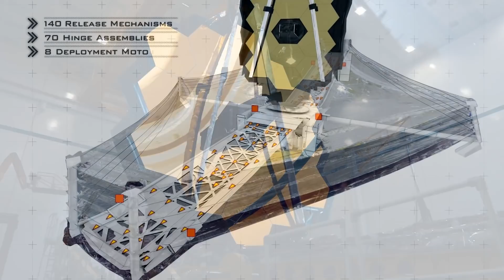The Vice President Checks Out New Earth Science Work on This Week @NASA – November 5, 2021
The Vice President checks out new Earth Science work, two decades and counting of continuous human presence in space, and 29 days on the edge for the Webb Space Telescope team … a few of the stories to tell you about – This Week at NASA!